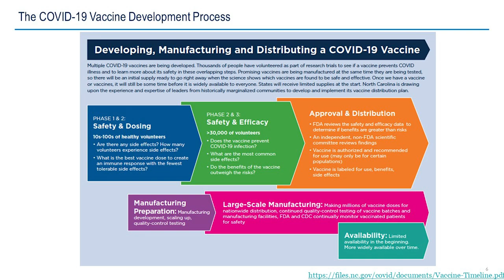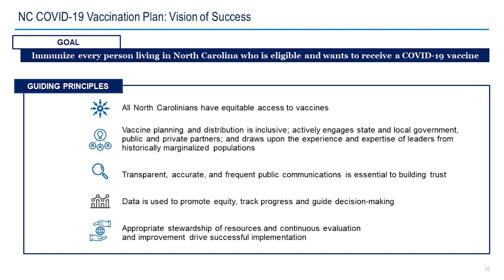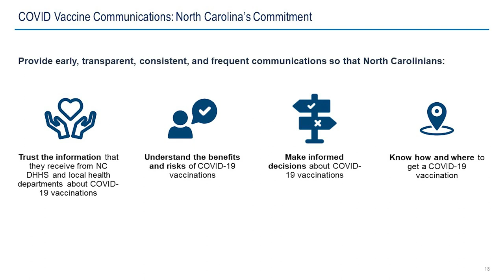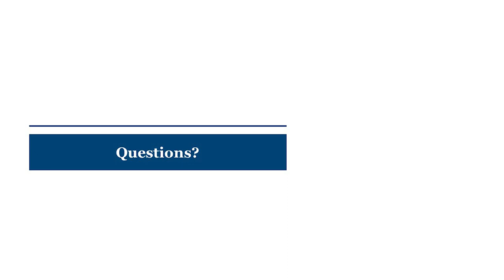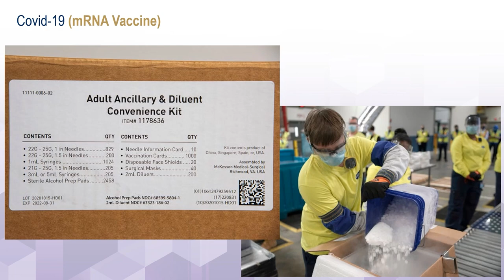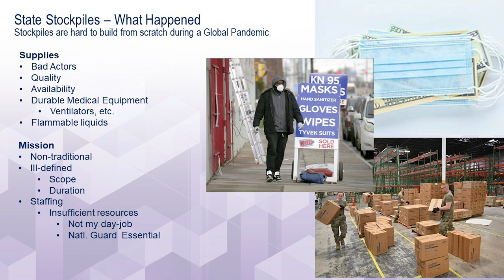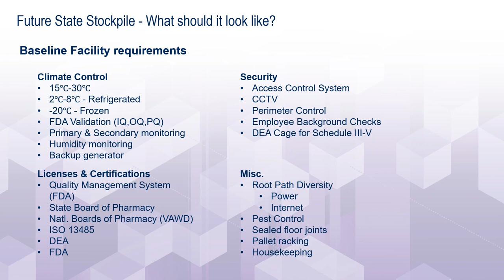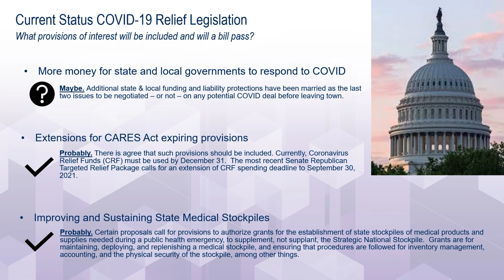NEMA Webinar Series Presents: COVID-19 Vaccine Logistics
NEMA Webinar Series Presents: COVID-19 Vaccine Logistics - Understanding the Logistical Requirements of a Medical Stockpile

As states continue to respond to COVID-19, including managing spiking cases and preparing for the distribution and storage of a vaccine, this webinar will focus on what states should consider when making investments in medical countermeasures, how to maintain compliance with FDA regulations, and lessons learned from the process. Hear from experts on the planning and logistical requirements to get states to where they need to be by Q1 2021, and how CARES funds can still be utilized to assist states in the response.